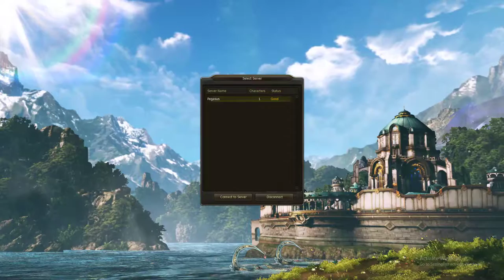Marcus Parker Live Stream